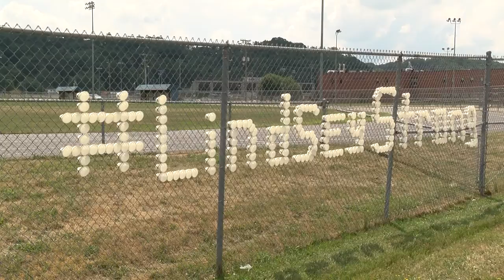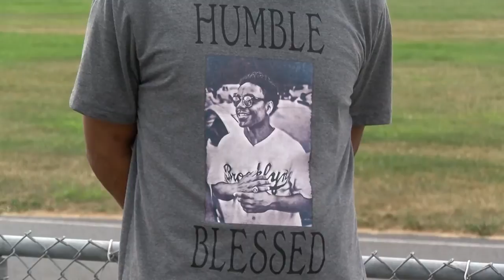Second annual BikeRun benefiting local foundations set for Saturday